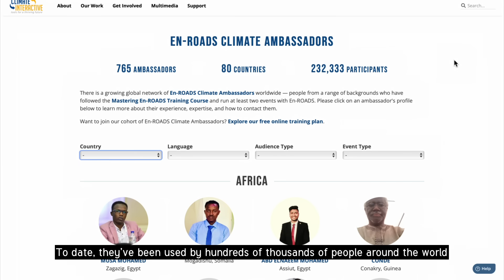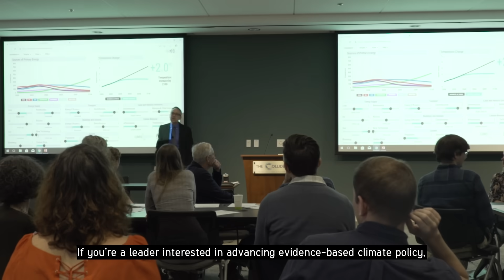About the MIT Climate Pathways Project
Bethany Patten, director of policy and engagement at@MITSloanSusty, walks us through the MIT Climate Pathways Project. Patten discusses the project's mission; its climate simulators; its impact with leaders in business and academia, the media, and policymakers; and its role in increasing awareness of climate science and the need for urgent climate action.